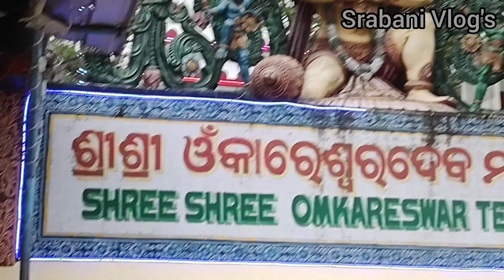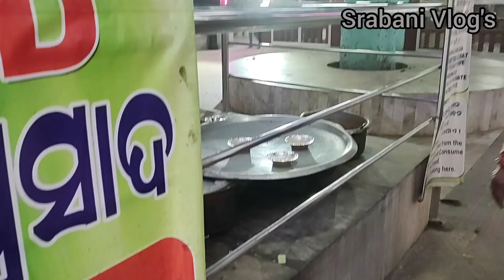পুরীতে এই মন্দিরটি দর্শন করেছেন আগে,দেখে নিন আমাদের সাথে কি ঘটলো@SrabaniBhattacharjee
পুরীতে এই মন্দিরটি দর্শন করেছেন আগে,দেখে নিন আমাদের সাথে কি ঘটলো